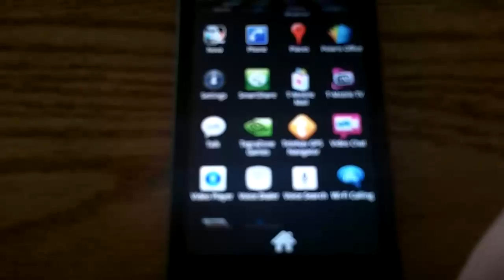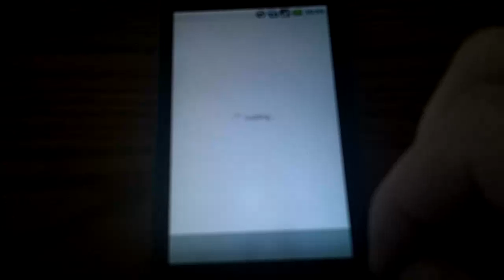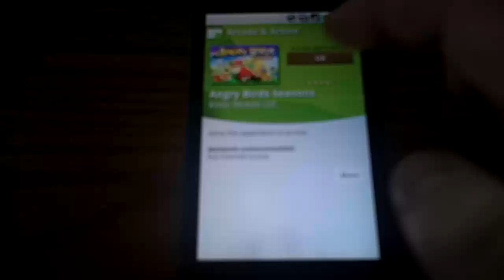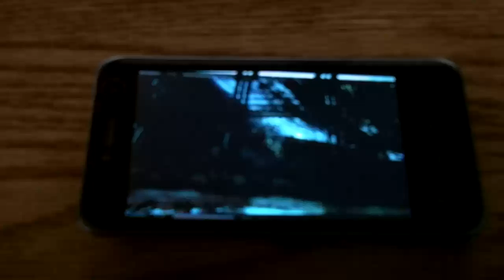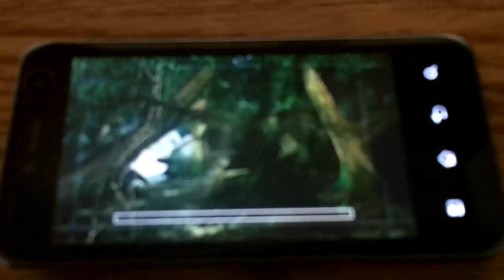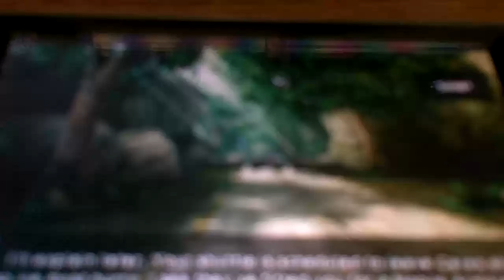G2x menus and Nova tutorial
Sorry it's blurry, I'll see what I can do to fix it.. oh and by-the-way, this phone is fast as hell!